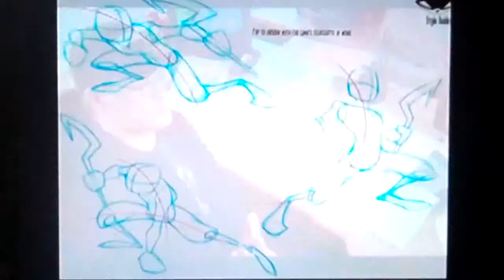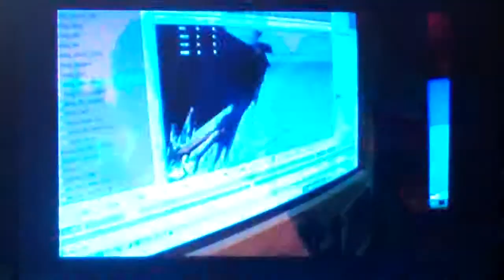Sly Cooper 2 A Band of Thieves Bonus Features